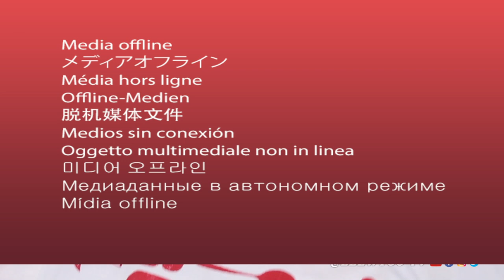Diourbel: Ameth Thiolla crie le désarroi des promoteurs